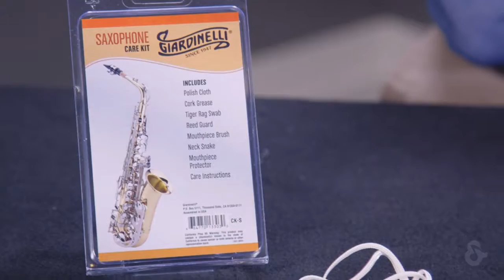Giardinelli Sax Care Kit Instrument Maintenance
Item # 0164965 | Model # CK-S

The Giardinelli Sax Care Kit Instrument Maintenance contains everything you need to fully maintain and keep your instrument clean and playing well.

The care kit contains a chamois swab which is used to remove accumulated moisture that can damage the pads and bore of your instrument. You should swab out your instrument after each session of playing or performing. You will also find a neck snake swab which serves the same purpose as the chamois swab to clean the neck of your instrument.

Also included with the Giardinelli Sax Care Kit Instrument Maintenance is a mouthpiece brush. After you clean the mouthpiece you can then use the neck snake swab to dry the inside of your mouthpiece. The kit also comes with a tube of cork grease. Cork grease is used to make fitting the neck easier and to moisturize the neck cork, thus extending its’ life.

A polishing cloth is included to gently remove fingerprints from the keys and the action as well as the body of your instrument. Lastly mouthpiece cushions are provided to protect your mouthpiece from damage caused by teeth marks and can alleviate the discomfort some players feel from vibrations transmitted through the teeth while playing.

Features:

• Contains everything you need to fully maintain and keep your instrument clean and playing well
• Chamois swab
• Neck snake swab
• Mouthpiece brush
• Tube of cork grease
• Polishing cloth
• Mouthpiece cushions